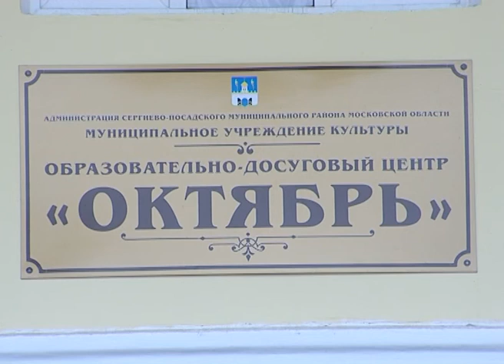Работники Сергиево-Посадского ОДЦ «Октябрь» вместе с новым руководителем вышли на субботник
Вот уже неделю, как в образовательно-досуговом центре «Октябрь» работает новый руководитель. 1 сентября директором ОДЦ приказом по управлению культуры и туризма районной администрации по согласованию с главой района была назначена Ольга Дрожкина. В субботу в муниципальном учреждении культуры прошёл субботник во главе с новым руководителем.